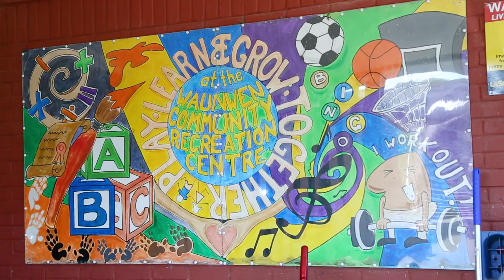Trebanog Community Centre - Trivallis Give and Gain Day 2017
Trivallis and partners help to transform a community centre in Trebanog as part of Give and Gain 2017 - an initiative from Business In The Community Cymru.

• Trivallis is one of Wales’ largest registered social landlords.  At Trivallis we are proud to provide homes for thousands of families in Rhondda Cynon Taff. We offer support to help people manage their tenancies. We invest in communities to make them more attractive and we work hard to create training, volunteering and employment opportunities for local people. It is our vision 'to be trusted as an open and inspiring organisation that changes people’s lives and communities for the better.